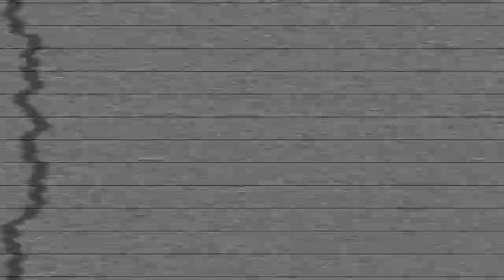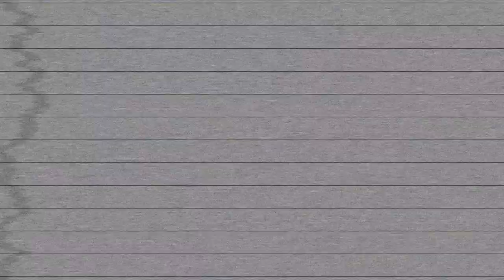Kutztown Podcast Episode 4 - Cinema, Television, and Media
Welcome to Episode 4 of the Kutztown Podcast where we discuss the experience of pursuing a CTM Major, Running Kutztown Spotlight, and being on a Movie Set!

Casters from Left to Right

Sebastian Bubba
Cody Hawley
Kaitlyn Todd